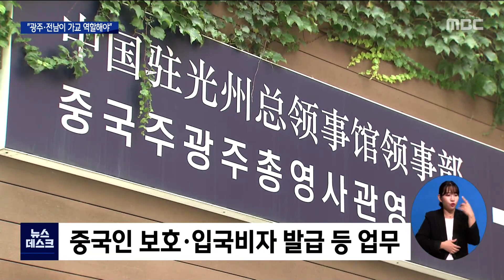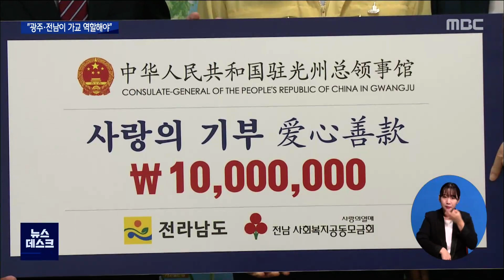한중수교 30주년..악재 속 광주*전남 역할 중요[목포MBC 뉴스데스크]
한국과 중국이 수교를 맺은지
올해로 30년이 됐습니다.

윤석열 정부 들어 한미 동맹 강화에
모든 역량을 쏟아부으면서
중국에 대한 전략이 보이지 않는다는
평가가 나오고 있습니다.

중국은 광주 전남에게도
중요한 파트너로 자리매김하고 있어
광주 전남의 대중국 정책이
더욱 중요해지고 있습니다.

(기자)

광주에 중국주광주총영사관이 문을 연 지
올해로 15년이 됐습니다.

주광주총영사관은
광주 전남*북에 거주하는 중국인을 보호하고
중국 입국비자 발급과 교류사업 추진 등의
업무를 하고 있습니다.

우리나라에 있는 중국 총영사관 3곳 가운데
하나가 광주에 위치하고 있는데,

중국과 광주 전남은 정치 경제 문화적으로
전략적인 동반자 관계를 유지하고 있습니다.

(인터뷰)장청강/중국주광주총영사관 총영사
"2만 2천여 명의 중국 교민이 살고 있고 4천 5백여명의
중국 유학생들이 여기 와서 공부하고 있습니다. 그래서
중한 관계하고 비슷하게 우리 지역에서도 질적으로
양적으로 중국과의 관계가 발전했다고 볼 수가 있습니다."

지난 1992년 한중 수교가 된 이후
전국 자치단체들은 중국
자매도시 교류를 추진하고 있습니다.

광주시는 광저우와, 전라남도는 저장성과
자매결연을 맺는 등 19개 도시와
활발히 교류를 이어오고 있습니다.

전남은 국제협력관실을 중심으로
우호 활동을 강화했고,
(투명CG)전남의 농수산물과
공산품을 중국으로 수출해
지난해 112억불의 수출액을 달성했습니다.//

광주의 경우 민선 6,7기
대중국 한류 관광기반 구축 등
차이나프랜들리를 표방하며
한때 친중국 정책에 집중하기도 했습니다.

하지만 전담부서조차 없는 광주는
뚜렷한 성과를 내지 못하는 등
상대적으로 중국과의 교류에 아쉬움을 남겼습니다.

윤석열 정부가 대일본 관계 개선이나
미국 일변도 외교로 흐르고 있는 가운데
광주 전남 자치단체의 대중국 정책이 더욱 중요해졌습니다.

(인터뷰)조경완/광주광역시 차이나센터장
"사드 사태 이후로 일시적으로 나빠진 한중 관계에
우리가 부화뇌동할 필요가 없고, 양국 국민들은 서로
당장 목전의 이익에 연연하지 않는 마음을 연 진실한 우정을
계속 확대해 나갈 필요가 있습니다."

수교를 맺은 이후
30년 동안 끈끈한 우호 교류를 이어온 한국과 중국.

광주 전남도 대중국 수출입을 확대하는 등
이제는 떼려야 뗄 수 없는 관계가 된만큼
민관을 중심으로 중국과 활발한 교류 협력을
이어가야 한다는 목소리가 커지고 있습니다.